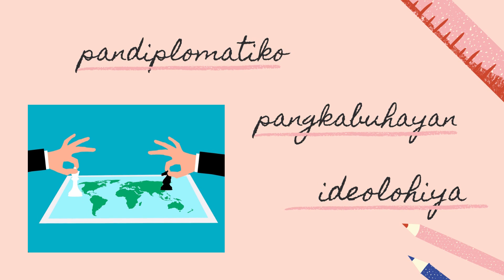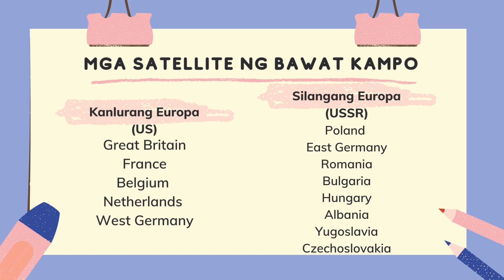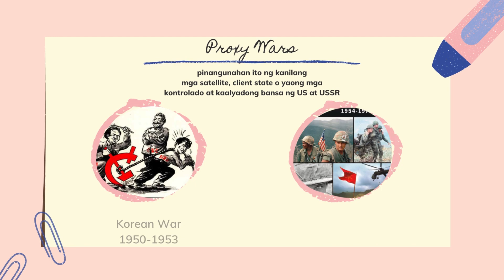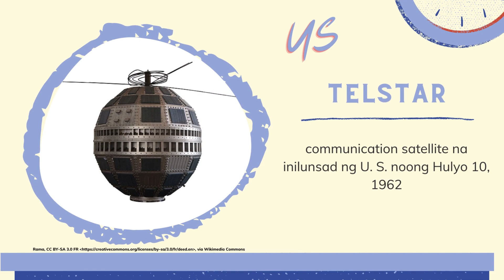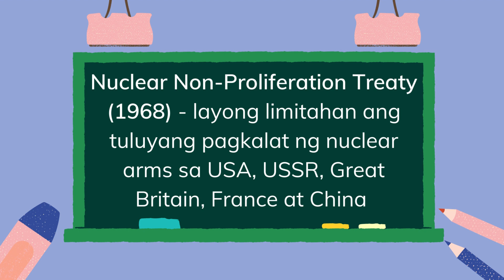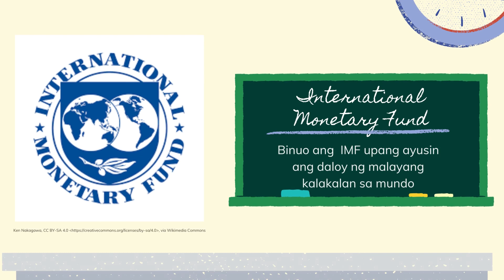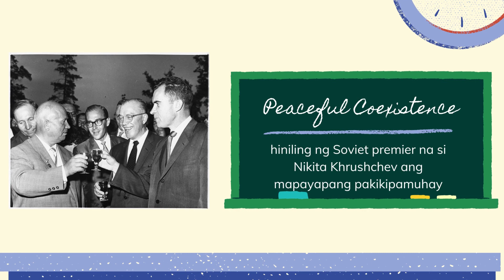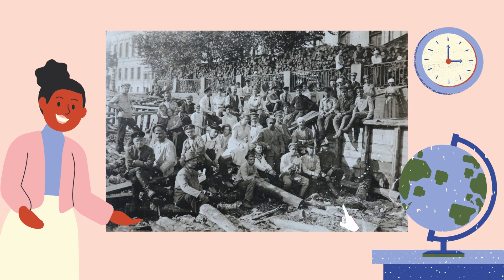Cold War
Araling Panlipunan 8 Quarter 4 Week 5 part 1